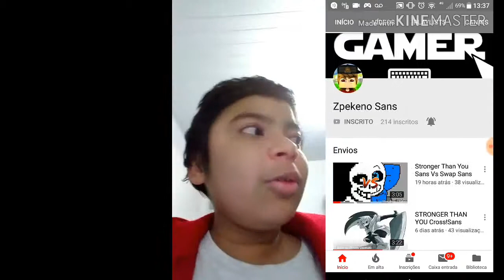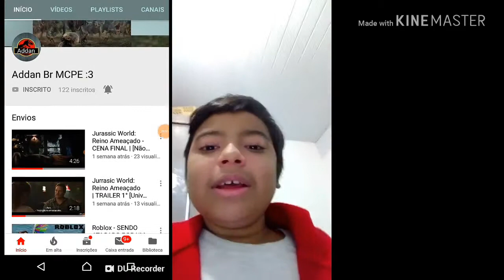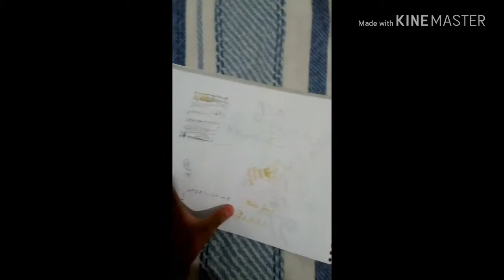Desenho e homenagem ao Pedro canal: Zpekeno Sans